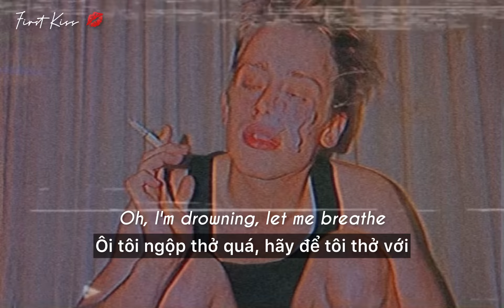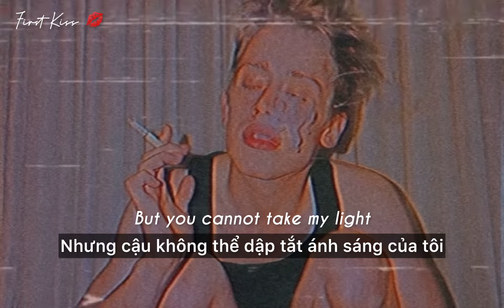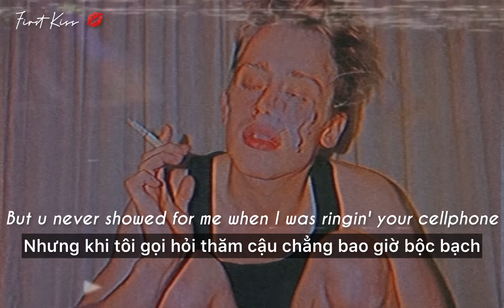「Lyrics + Vietsub」 Toxic - BoyWithUke (4K) | @firstkiss9715 💋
•Artist(s): BiyWithUke
•Songwriter(s): Charley Yang / Boywithuke
•Song♪: Toxic
•Album:
•Released: 2021
•Lyric:

But you never showed for me when I was ringin' your cellphone
You took my pride away, but
You cannot take my life
I'll find another way
I'll wonder if you're takin' my life

ヾ(⌐■_■)ノ♪ヾ(⌐■_■)ノ♪ヾ(⌐■_■)ノ♪ヾ(⌐■_■)ノ♪

Chúc bạn xem/nghe vui vẻ.

Wish you guys enjoy this video.
Please comment culturally.

༄༂LA AN HI: Đây là kênh dành cho riêng mình, chủ yếu về game, vlog, fun clip,...

•Lưu ý: 4K (1080p60/2160p) là (các) tên gọi chỉ chất lượng của video, chất lượng trên là chất lượng tốt nhất có thể (tính trên ứng dụng Youtube hiện tại).